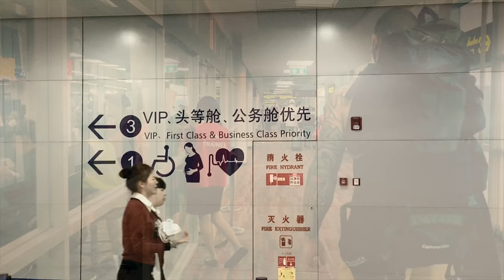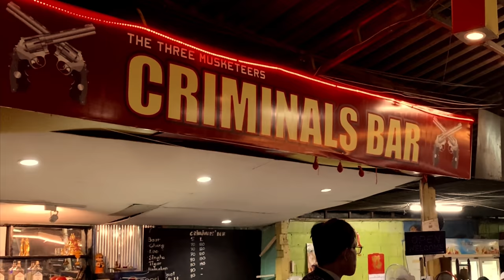KILLER Kross : Memento Mori (Short Film HD Version)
The story of a man’s internal struggle between his adopted philosophical ideals in stoicism VS his unwavering natural tendencies towards nihilism and the decisions he has made in his life which have set him on a violent course despite all new revelations discovered in all facets of his existence.

Killer Kross is an International Professional Wrestler who is currently or has worked with IMPACT, Lucha Underground, HOH House Of Hardcore and AAA Lucha Libre Worldwide.